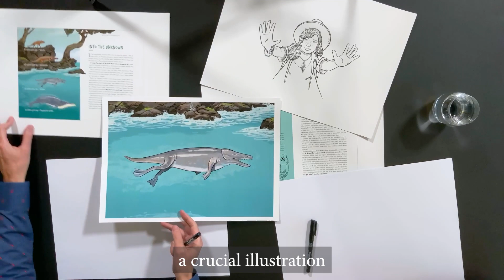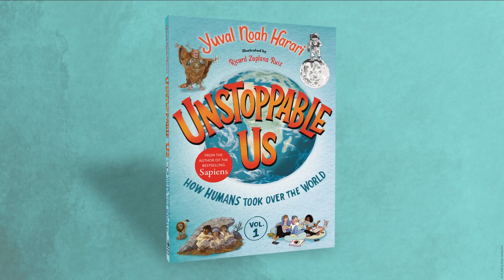Illustrator Ricard Zaplana Ruiz Teaches Author Yuval Noah Harari to Draw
From world-renowned historian and philosopher Yuval Noah Harari, the New York Times bestselling author of Sapiens, comes a brand-new book for middle grade readers that looks at the early history of humankind, illustrated by the talented Ricard Zaplana Ruiz.

Follow along as Ricard teaches Yuval to draw Dorudon, an ancestor of the whale and a crucial illustration in UNSTOPPABLE US, VOLUME 1: HOW HUMANS TOOK OVER THE WORLD, now available in stores and online.

ABOUT YUVAL NOAH HARARI
Professor Yuval Noah Harari is a historian, philosopher, and the bestselling author of Sapiens: A Brief History of Humankind, Homo Deus: A Brief History of Tomorrow, and 21 Lessons for the 21st Century, which have sold over 20 million copies worldwide, and been translated in 50 languages. Born in Haifa, Israel in 1976, Harari received his Ph.D. from the University of Oxford in 2002, and is currently a lecturer at the Department of History, the Hebrew University of Jerusalem.

Harari originally specialized in world history, medieval history, and military history. His current research focuses on macro-historical questions such as: What is the relationship between history and biology? What is the essential difference between Homo sapiens and other animals? Is there justice in history? Does history have a direction? Did people become happier as history unfolded? What ethical questions do science and technology raise in the 21st century?

In 2018 Harari gave a keynote speech on the future of humanity on the Congress Hall stage of the World Economic Forum Annual Meeting in Davos. Three months later, he presented the first ever TED talk delivered as a digital avatar. Over the last couple of years Harari has met with President Emmanuel Macron of France, Chancellor Angela Merkel of Germany, President Mauricio Macri of Argentina, President Frank-Walter Steinmeier of Germany, and Mayor Ying Yong of Shanghai. In 2019 Harari sat down for public conversations with Chancellor Sebastian Kurz of Austria (on the future of Europe) and with Facebook CEO Mark Zuckerberg (on society and the future of artificial intelligence).

Harari lectures around the world on the topics explored in his books and articles and has written for publications such as The Guardian, Financial Times, New York Times, The Times, The Economist, and Nature magazine. He also offers his knowledge and time to various organizations and audiences on a voluntary basis.